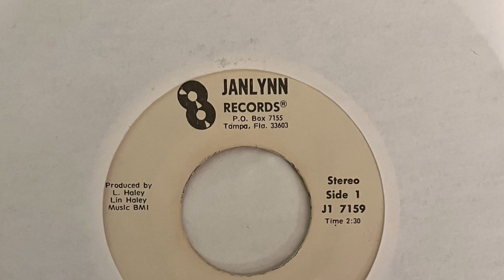Drinking Time Again by my father Earl Henning